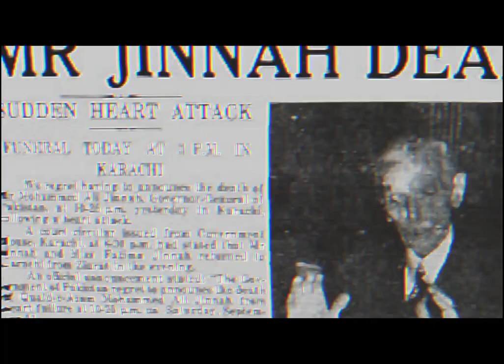low effort edit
ive remake this edit :)